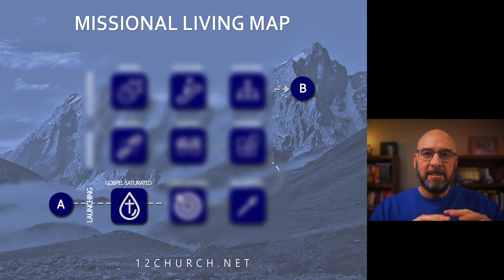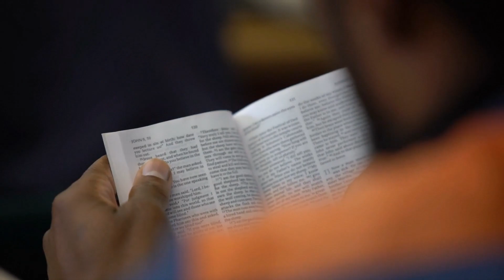Are You a Self-Feeding Christian?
The third step in the (currently DRAFT) Missional Living Map is all about feeding yourself, taking in the Bible, the raw Word of God on your own, in addition to whatever else you may get through church, Bible studies or other sources.

is about structuring your life around the call to be a disciple of Jesus Christ who makes disciples. It's about learning HOW to make disciples in this time and place.

DNA of a Christ Follower answers the question "WHAT is a disciple of Jesus?"

What's 12Church all about?

You know how most churches focus big resources on their facilities and weekly worship services, yet see few people coming to faith and becoming followers of Jesus?

We’ve eliminated the weekly worship service and the resulting need for a large church facility. The freed up resources are focused on strategic evangelism and disciple making.

My Gear
Camera: Sony a6400
Sigma 16mm lens
Sigma 30mm lens

Rode Wireless Go mic

Best lav mic

On camera shotgun mic
Shotgun mic for smartphone